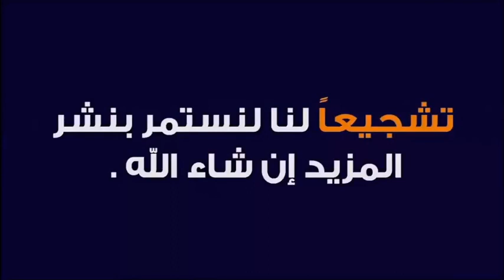ماهي آداب تلاوة القرآن الكريم 🕌 مع الدكتور طيب كريبان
جديد 2020 : ماهي آداب تلاوة القرآن الكريم 🕌 مع الدكتور طيب كريبان
 ▬▬▬▬▬▬ஜ۩☺۩ஜ▬▬▬▬▬
 ▬▬▬▬▬▬ஜ۩☺۩ஜ▬▬▬▬▬
⛔ أحبابي الكرام ، إذا أعجبكم الفيديو رجاءاً لا تنسوا :

 ▬▬▬▬▬▬ஜ۩☺۩ஜ▬▬▬▬▬
مواضيع سابقة

🕌 عَنْ أَبِي هُرَيْرَةَ، عَنِ النَّبِيِّ صَلَّى اللهُ عَلَيْهِ وَسَلَّمَ قَالَ:
 ▬▬▬▬▬▬ஜ۩☺۩ஜ▬▬▬▬▬
⚠️ توضيح مهم ❗

 ▬▬▬▬▬▬ஜ۩☺۩ஜ▬▬▬▬▬
# هاشتاغ الموضوع #